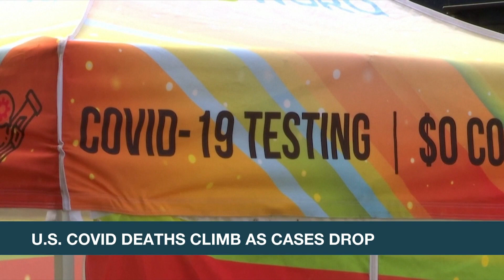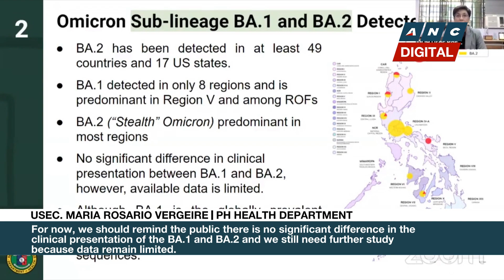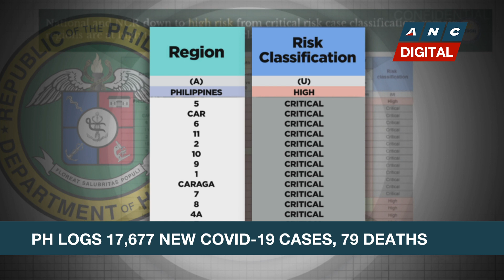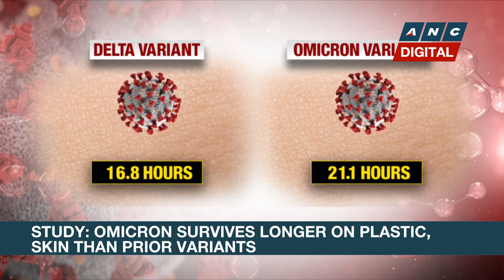U.S. COVID deaths climb as cases drop | ANC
Rundown: Deaths due to COVID-19 continue to rise in the U.S. despite declining infections. Most of the fatalities are among the unvaccinated.